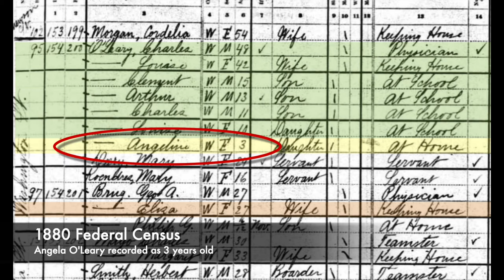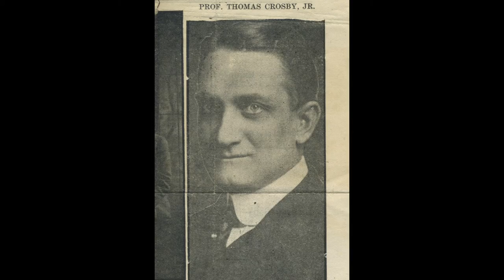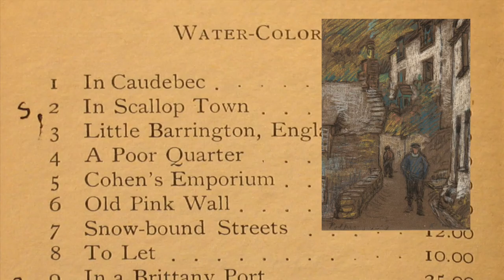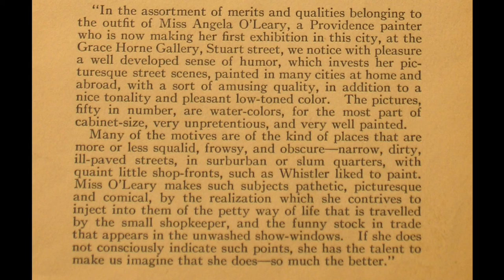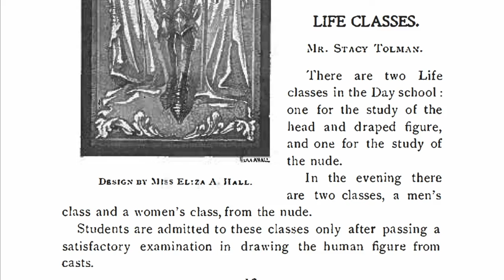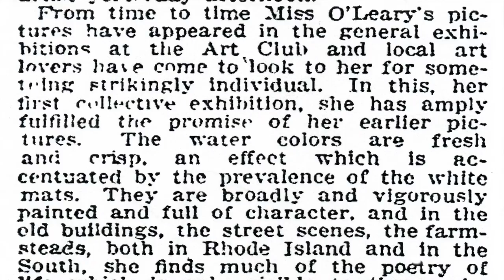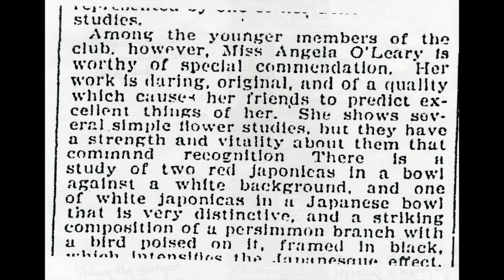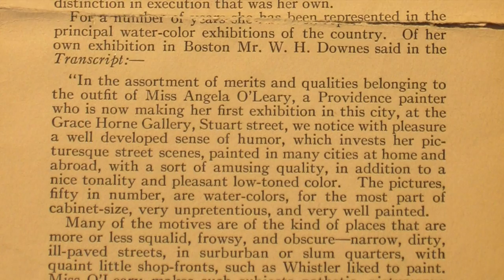Remembering Providence Art Club Member Angela O'Leary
Providence Art Club Medal recipients Frederick Mattis and Catherine Bert talk about early Art Club Member Angela O'Leary's life and work, and her tragic suicide in her Fleur de Lys studio in 1921.

Frederick (Ted) Mattis is a PAC Life Member. Catherine (Cathy) Bert is the owner of the Bert Gallery in Providence, RI.

Interview questions by Christopher Ratcliffe
Videography and editing Kathy Hodge DeVault
Research by Nancy Cassidy, Ted Mattis, and Catherine Bert

Angela O’Leary’s artwork on loan from the following collectors:
Nancy Cassidy
Pamela Aldrich Church
Frederick Mattis
Daniel Mechnig
Frances Middendorf
Audrey and Tom Monahan
Al Morris
Christopher Ratcliffe
Charles and Joy Wharton